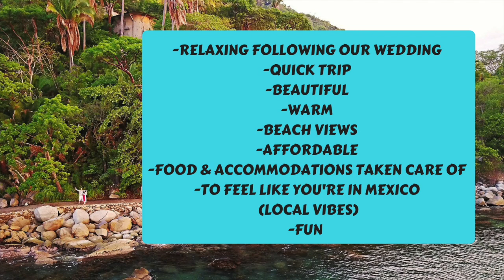Puerto Vallarta Things To Do